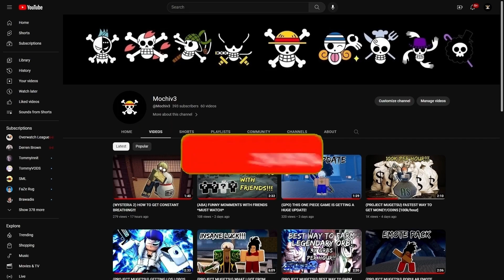(TYPE SOUL) I BEAT THE #1 CHAMPIONSHIP PLAYER ON 140 PING!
The #1 player is Definitely using a ALT to boost him, Its crazy how he's getting away with this, and he is not the only one Alting, I don't know why the Elo system is so trash, you gain 2 and loose 2 no matter what so at the end of the day the person who grinds it the most wins.